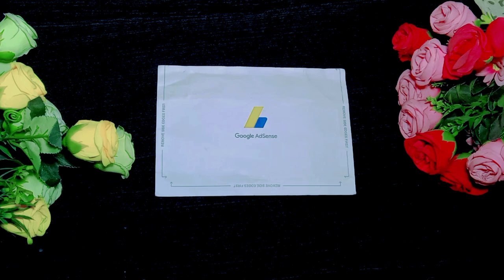আলহামদুলিল্লাহ্ ২৫ দিন পর গুগল এডসেন্স হাতে পেলাম।আর তৈরি করলাম রেড ভেলভেট কেক।googleadsense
আসসালামু আলাইকুম সবাইকে।আলহামদুল্লিল্লাহ মহান আল্লাহ তাআলার রহমতে আর আপনাদের সাপোর্ট আর ভালোবাসার কারনে আজ আমি এতোদুর পযর্ন্ত আসতে পেরেছি।সব সময় এভাবে করেই আপনারা আমাকে ভালোবেসে যাবেন।আর আমার জন্য দোয়া করবেন।সবার জন্য রইল অনেক অনেক দোয়া আর ভালোবাসা 🤲❤❤